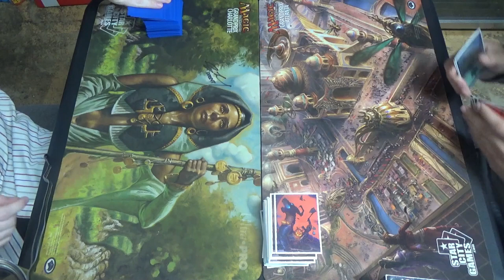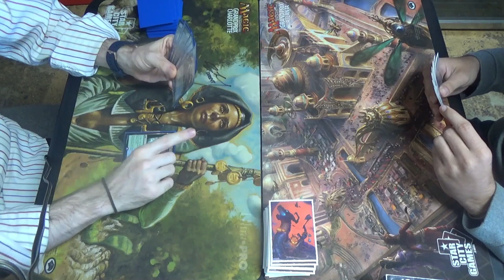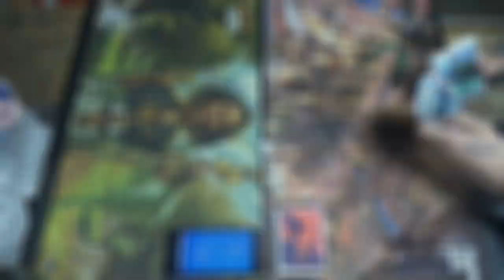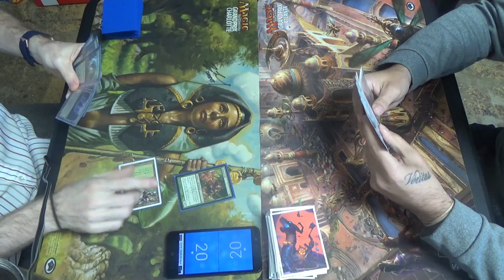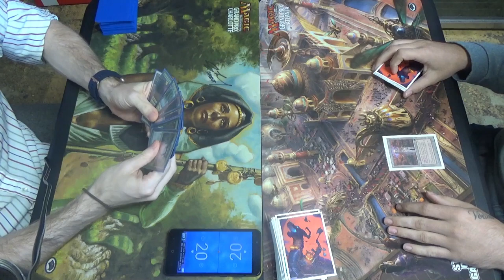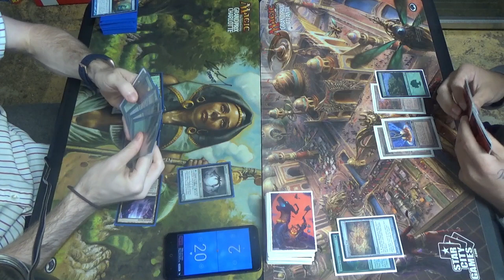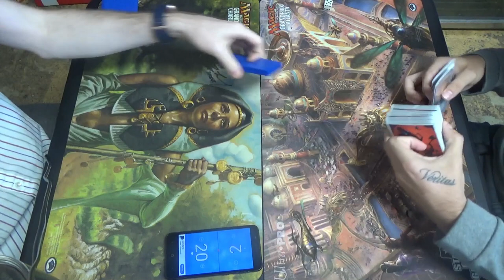Modern MtG — Simic Infect vs. Mono Green Tron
Feel free to correct me if a video on my channel disproves this, but I do not think that I've lost a match against Tron while I've been playing "serious" Infect, i.e. non-budget Simic Infect. Even with Walking Ballista, I just don't have that much trouble with the archetype in general. Perhaps I have in Pauper, since the options available for Infect gets weaker at a faster rate, I suspect, than is true for Tron.

Creatures (13)
4 Blighted Agent
4 Glistener Elf
4 Noble Hierarch
1 Spellskite
Enchantment (1)
1 Rancor
Instants (19)
1 Become Immense
4 Blossoming Defense
4 Might of Old Krosa
4 Mutagenic Growth
2 Spell Pierce
4 Vines of Vastwood
Sorcery (7)
3 Distortion Strike
4 Scale Up
Lands (20)
2 Breeding Pool
1 Botanical Sanctum
1 Dryad Arbor
2 Forest
4 Inkmoth Nexus
2 Pendelhaven
1 Waterlogged Grove
7 green fetchlands (currently four Misty Rainforest and 3 Verdant Catacombs)
Sideboard (15)
1 Echoing Truth
3 Grafdigger's Cage
3 Nature's Claim
3 Pulse of Murasa
1 Seal of Primordium
1 Shaper's Sanctuary
2 Viridian Corrupter
1 Wild Defiance (which is now a copy of Shapers' Sanctuary)

Thanks to our patrons:
LinkXNess
Victor Ordoñez